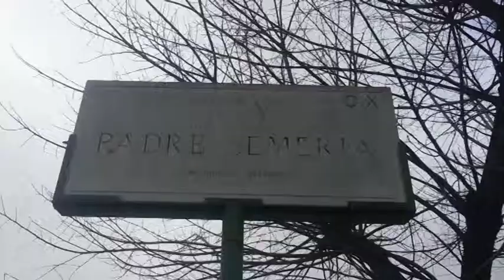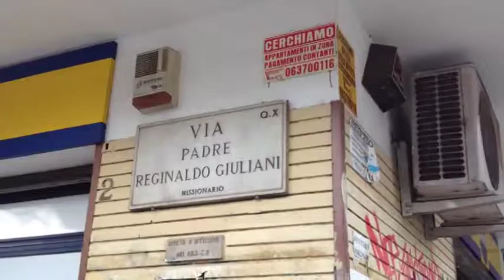Auto bruciate a Garbatella